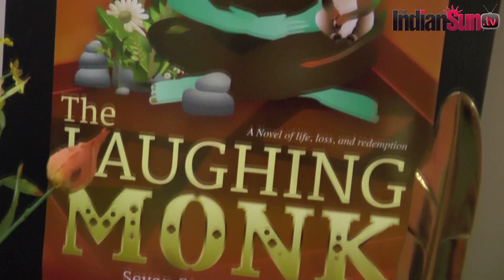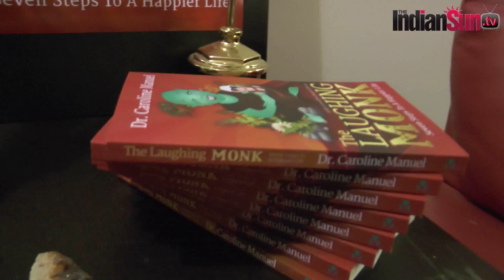Dr Caroline Manuel on her 'laughing monk'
Dr Caroline Manuel has crafted an inspiring tale full of colour. It entails personal growth and change that will have it's readers returning to it's pages time and time again to help them navigate through the ups and downs of life.
We caught up with the author to find out more on this parable that speaks of life, loss, emotional suffering and redemption.

theindiansun.tv